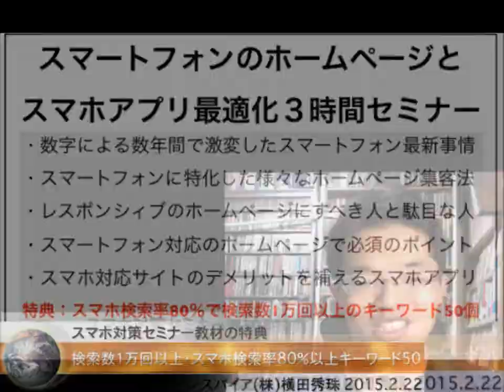検索数１万回以上＆スマホ検索率80％以上のキーワード50